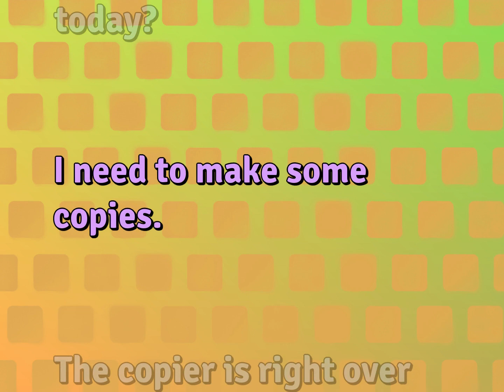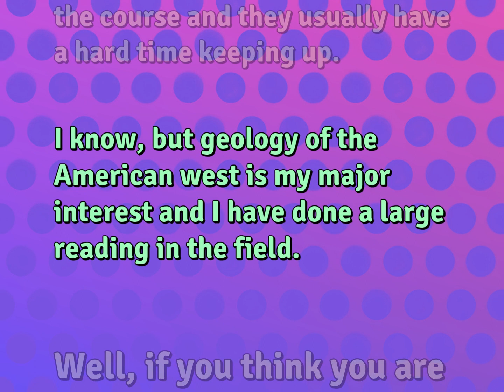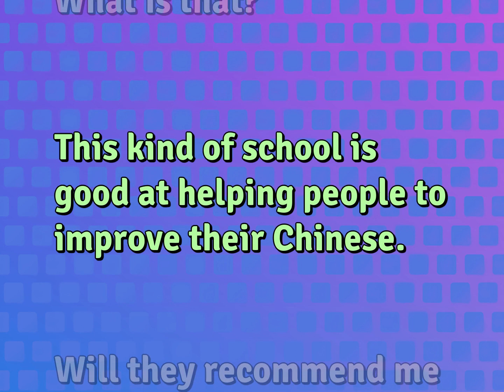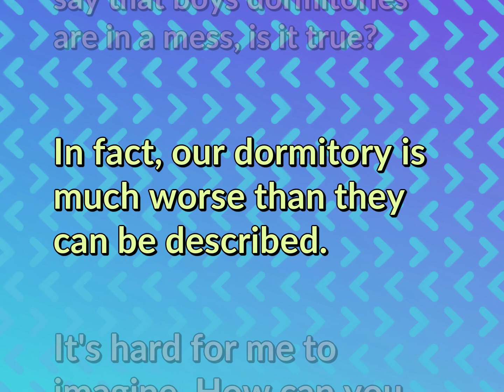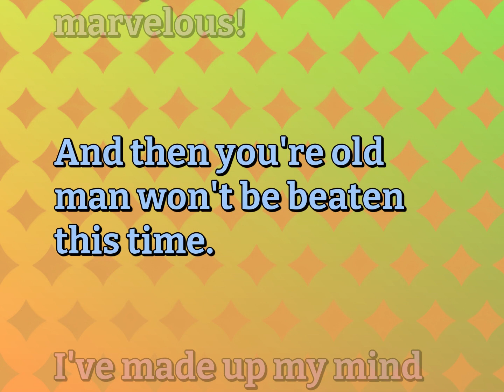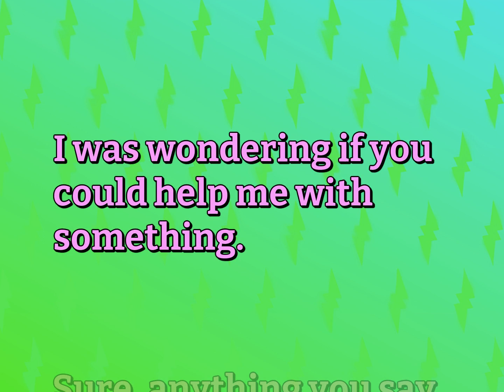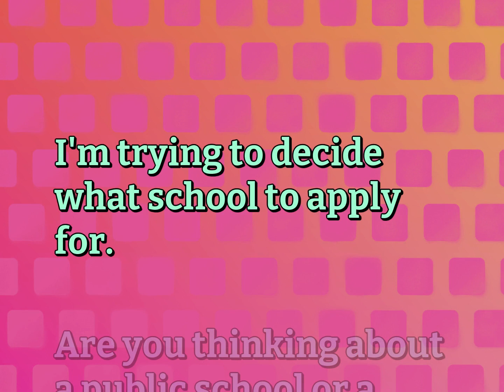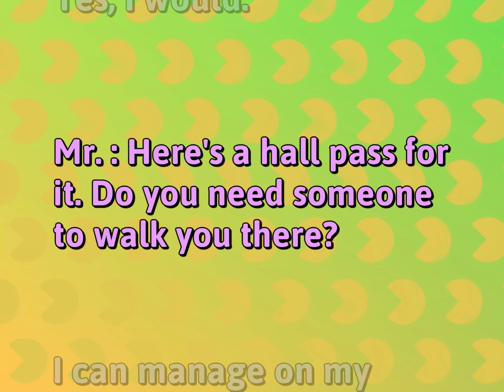16 English Conversations for School Life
English Conversations for SCHOOL LIFE

Susan Miller (2022, September 30.) Daily Dialogues for School Life